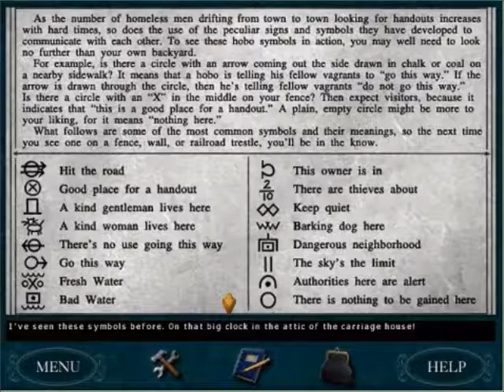OoC - Nancy Drew: SotOC - Ep 13: Ham Fixin'